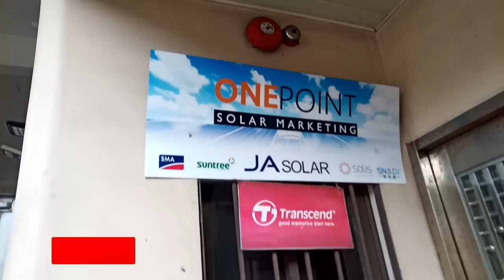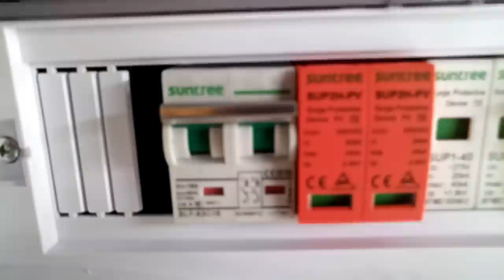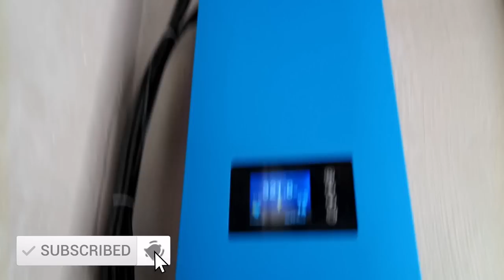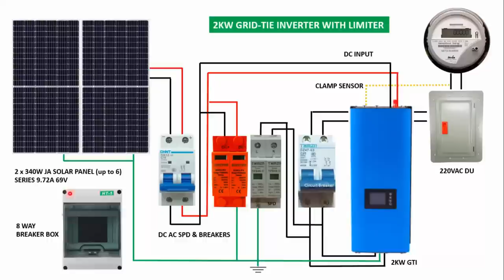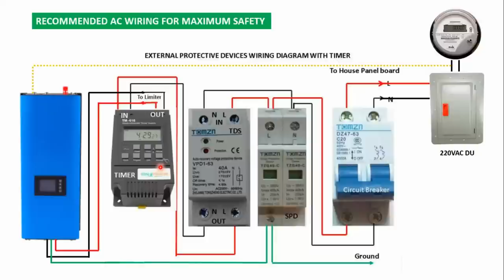GRID TIED SOLAR SYSTEM INSTALLATION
Components link:
1. GTIL2 1KW or SOLIS 3KW Inverter
10. SOLAR PANELS and RAILING KIT - find nearest supplier on your area to save for logistics

Mga kaDIY ang ating DIY grid-tie solar setup ay malaki ang maitutulong upang makatipid tayo sa kuryente, lalong lalo na kung ang kunsumo naten ay mataas sa umaga mga kadiy. Walang Battery and ating setup kaya sa umaga lamang naten ito magagamit. May option din tayo mga kadiy nagawing hybrid and ating setup at lalagyan naten ng battery.

DIYers, this grid-tie solar setup can help us save a lot in electricity especially if we consume a lot of power during daytime. We don't have battery with this setup so we can only use it during daytime. We also have an option to do a hybrid setup on this by using a battery.

Video Setup Gear Used:
1. Camera Used (my smartphone)